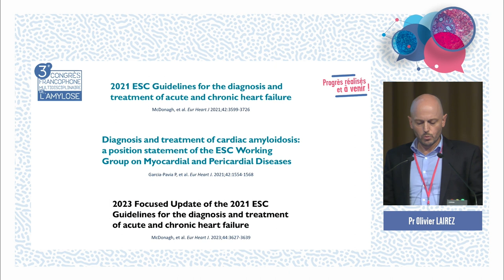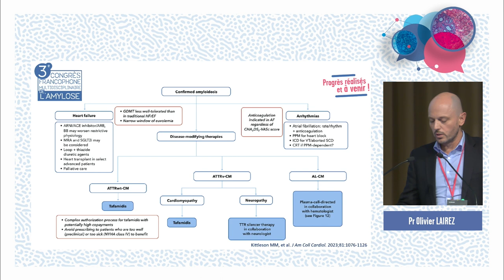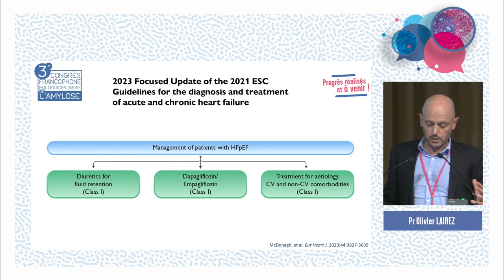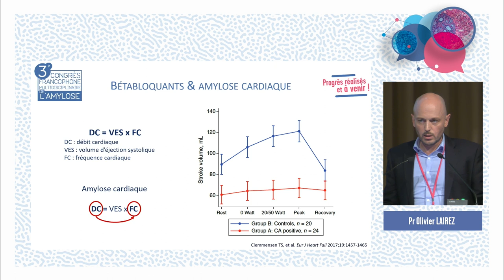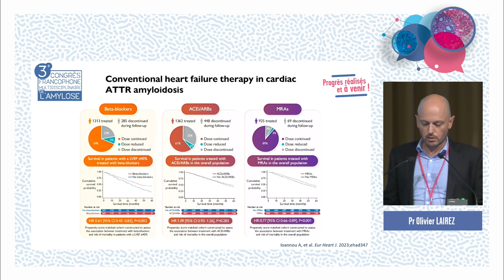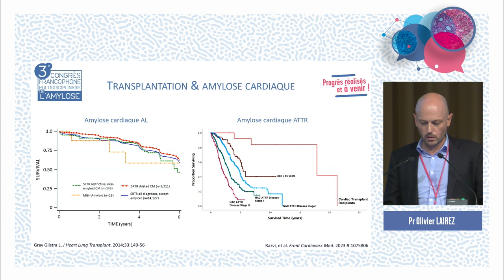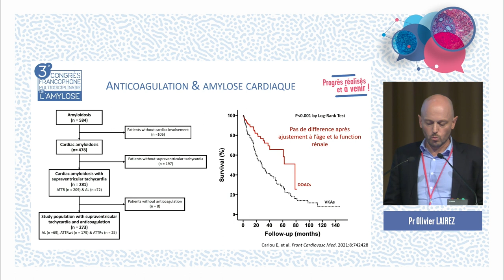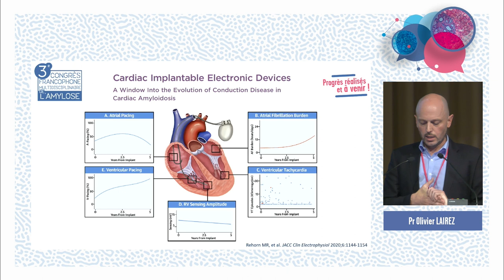La prise en charge cardiologique des amyloses non spécifiques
La prise en charge cardiologique des amyloses non spécifiques | Pr Olivier Lairez, cardiologue (Toulouse)